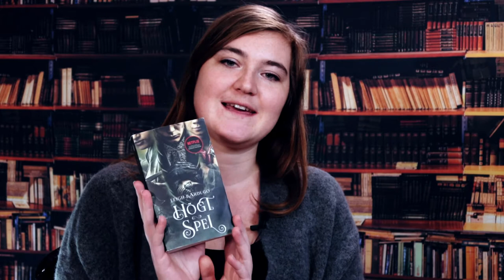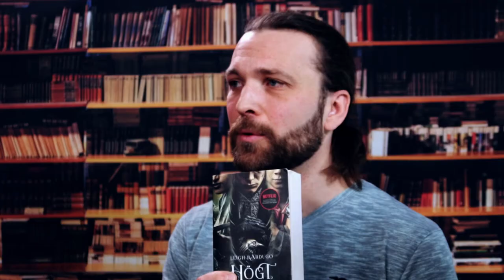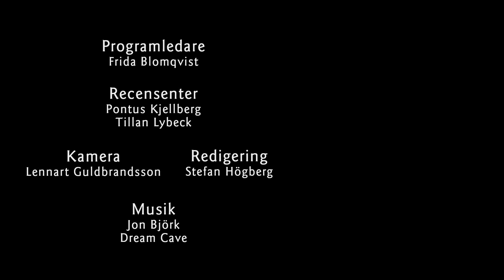Högt spel/Six of Crows av Leigh Bardugo (recension)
Finnas det någon som missat Bardugos megasuccé? Ja, Fantasykanalen har inte pratat om den – förrän nu! När en köpman erbjuder en förmögenhet till den som kan bryta sig in i en ointaglig fästning samlar brottsgeniet Kaz Brekker ihop fem andra utstötta, talangfulla individer. De har en plan...

(Rättelse: Högt spel utspelar sig två år efter den sista boken i trilogin om Alina Starkov, och inget annat -- tack till Celinainai, som påpekade den missen i avsnittet!)